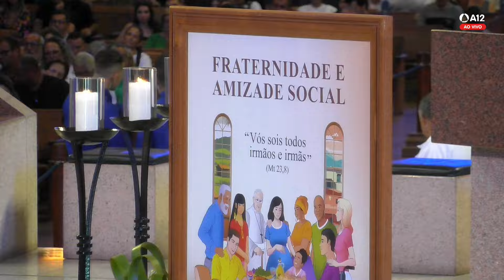Missa | Santuário Nacional de Aparecida 10h30 20/02/2024